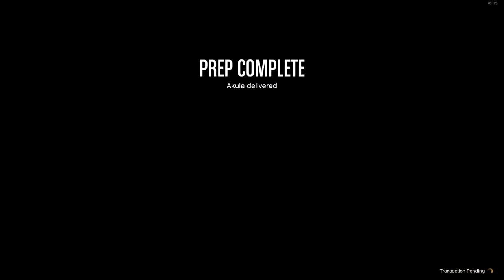LEGION OF DOOM: Meeting The Neighbours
After last episodes Flying Delorean action, the team goes to Fort Zancudo to use their Computers for some more data, for a special Vehicle... Okay?